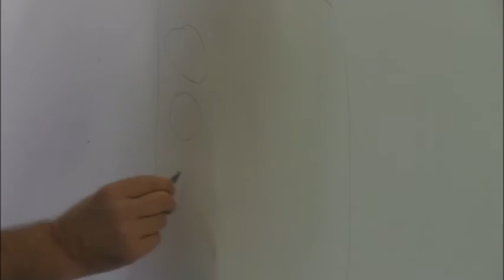Birth Of A Backdrop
A film by Justin Peters documenting the birth and development of a backdrop created by Tracy Jarmon for a New Orleans production of William Finn and James Lapine's "A New Brain."